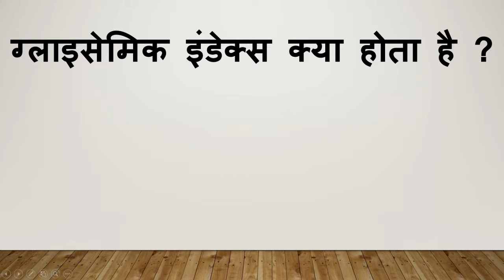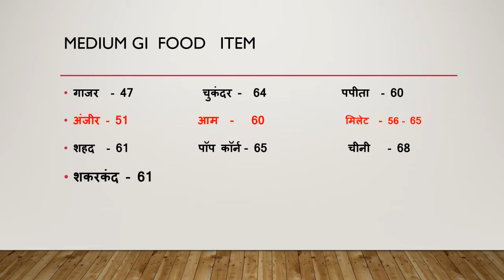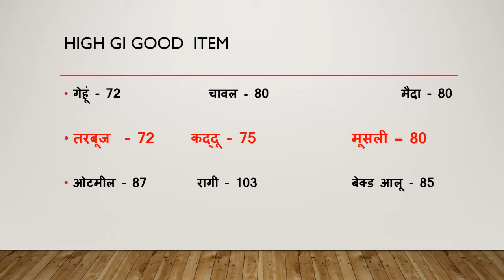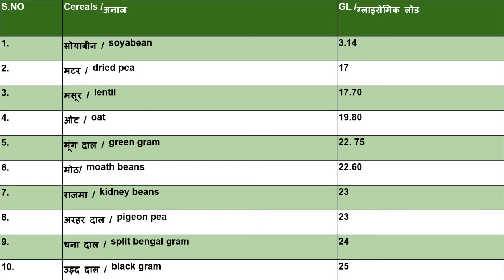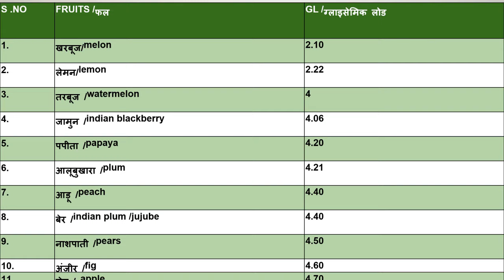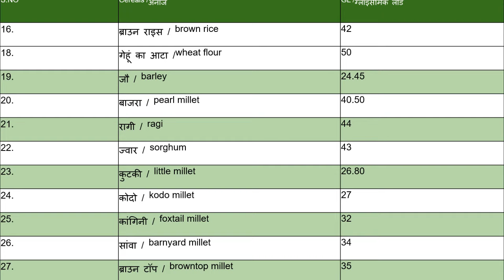ग्लाइसेमिक इंडेक्स और ग्लाइसेमिक लोड क्या है ? GL चार्ट से खुद की डाइट प्लान बनाये।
ग्लाइसेमिकइंडेक्स से ब्लड में ग्लूकोज  के बढ़ने की स्पीड का पता चलता है , जबकि ग्लाइसेमिक लोड से ब्लड में शुगर की मात्रा के बढ़ने का पता चलता है। फ़ूड का   GL पता हो तो डाइट प्लान करना आसान होता है।
ग्लाइसेमिक लोड और ग्लाइसेमिक इंडेक्स के ब्लॉग से सम्बंधित लिंक